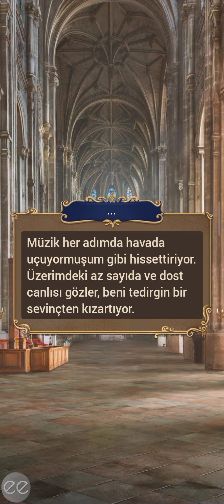❤️Alexandre'la Özel Anlar: Versay'ı Fethederken | Romantizm Kulübü (3. Sezon 10. Bölüm)